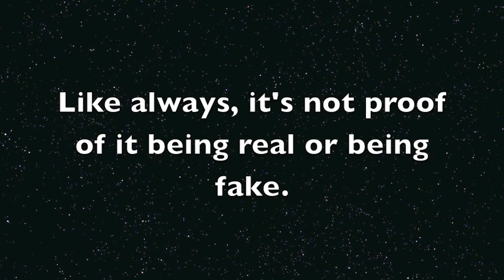Photo of the Dover Demon?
In Dover, Massachusetts, there have several sightings of the "Dover Demon" This is the only photo of this monster. We'll probably never know if it's real or not.